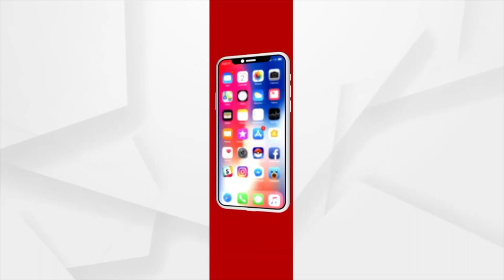ସଞ୍ଜୟ ଦାସବର୍ମାଙ୍କ ପ୍ରେସମିଟ